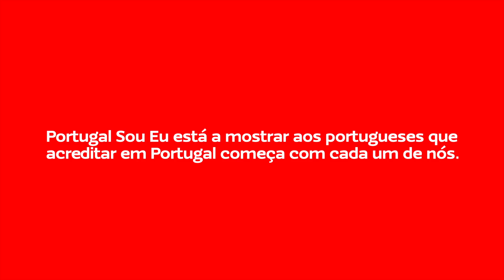Portugal Sou Eu - NATAL 2016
Em harmonia com o claim da Campanha de Natal, o “Portugal Sou Eu” foi para a rua para contactar diretamente com os consumidores, com ações em duas das mais movimentadas zonas das cidades de Lisboa (Largo de Camões) e do Porto (Largo de São Domingos).